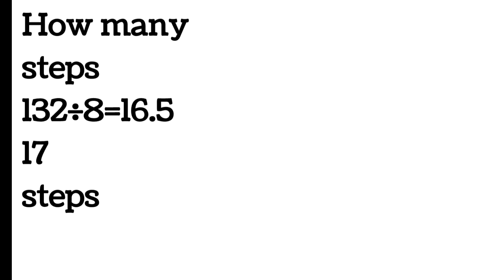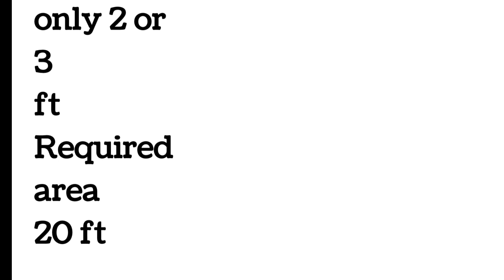How much space should be there for stairs |Construction tips 7276| stair k liye jagah calculate kare